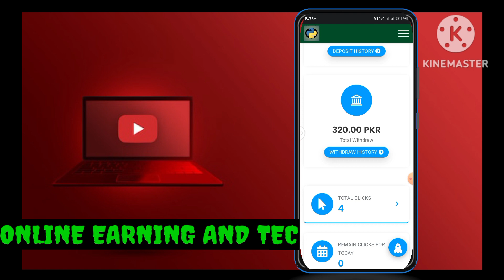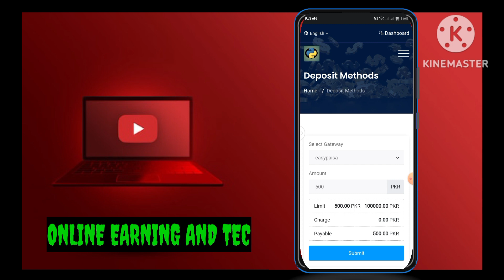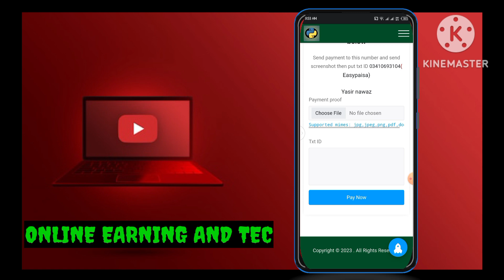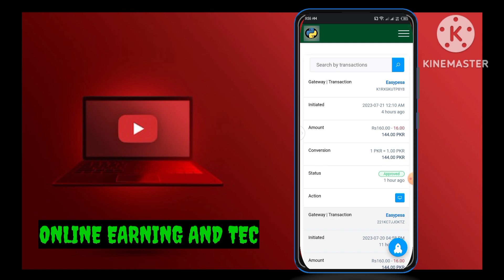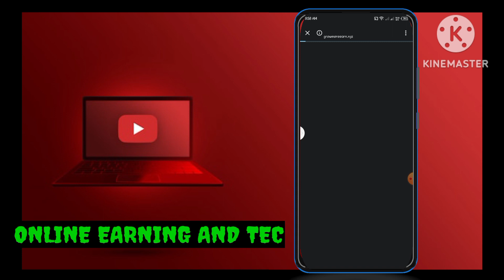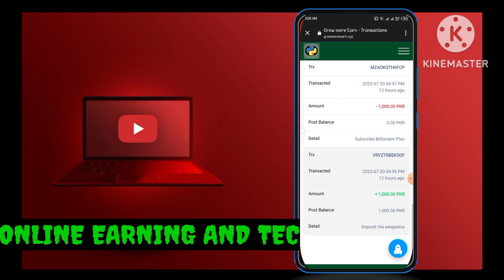Watch ad App || Earning App Withdraw Easypaisa Jazzcash || Online Earning in Pakistan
Hello!
I hope all is well. Watch all my videos and like them. With your support I can be successful. I will have online earning and technology related videos in this youtube channel.
Your host Junaid Sheikh

Watch ads App || Earning App Withdraw Easypaisa Jazzcash || Online Earning in Pakistan

how students earn money at home,
how earn money online app,
how to earn money online for students by mobile

_________/SOCIAL LINKS\___________

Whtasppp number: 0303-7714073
___________/ONLINE EARNING
LINKS\_____________